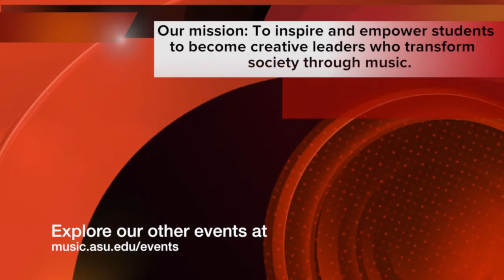Karen Nguyen, Piano; Recital Starts 10/15/2017 at 2:30pm AZ Time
Graduate Recital Series

Andante & Variations in F minor, Hob. XVII:6 - Joseph Haydn

Sonata no. 31, op. 110 - Ludwig van Beethoven
I. Moderato cantabile molto espressivo
II. Allegro molto
III. Adagio ma non troppo - Allegro ma non troppo

Intermission

3 Intermezzi, op. 117 - Johannes Brahms
I. Andante moderato
II. Andante non troppe e con molto espressione
III. Andante con moto

6 Klavierstücke, op. 118 - Johannes Brahms
I. Intermezzo
II. Intermezzo
III. Ballade
IV. Intermezzo
V. Romance
VI. Intermezzo